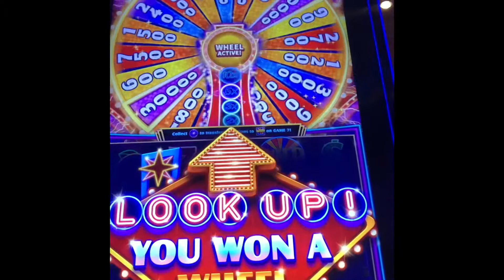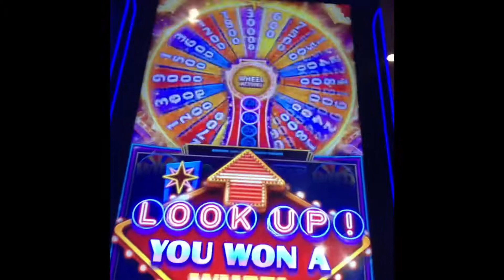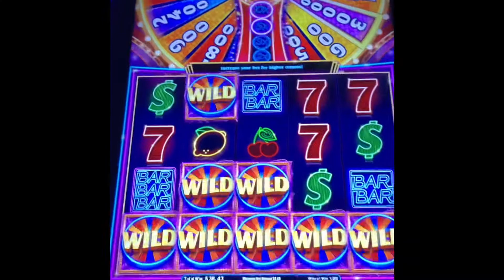Super lit Vegas lots of bonuses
Played this game again and got lots of bonuses which is kind of rare when playing slots! $1.80 and $3 bets